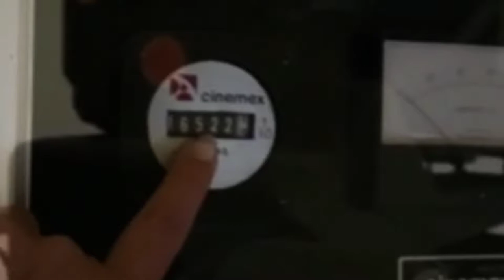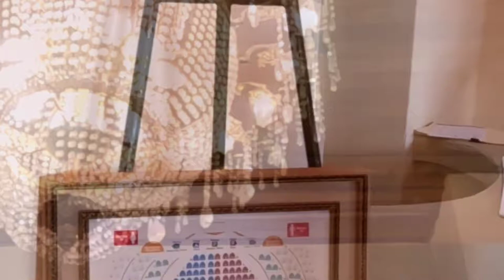No puedes ir al estado de México sin visitar este lugar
Este teatro me dejó impresionado